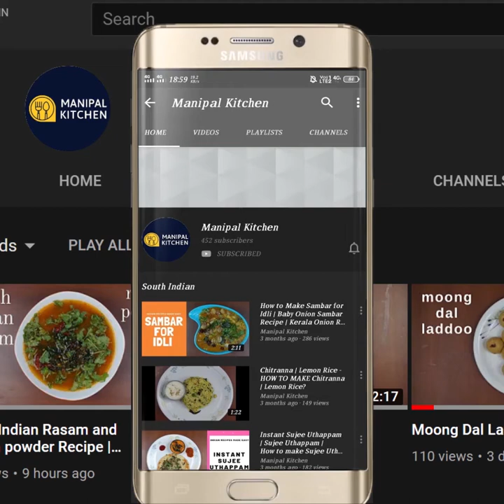ಹಾಗಲಕಾಯಿ ಗೊಜ್ಜು,ಕಹಿ ಇಲ್ಲದ, ರುಚಿಯಾದ Bitter Gourd Gojju |Manipal Kitchen|English Sub-Titles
Bitter Gourd Gojju , So Delicious, not bitter | ಕಹಿ ಇಲ್ಲದ, ರುಚಿಯಾದ ಹಾಗಲಕಾಯಿ ಗೊಜ್ಜು|Manipal Kitchen| Diabetic Recipe | English Sub-Titles
Bitter gourd/Bitter melon and is also known by the name Hagalakayi in Kannada.  It has a host of health benefits but is better to consume in limits only as it may cause some other complications like vomiting, diarrhea and also liver upsets etc.  It purifies blood and also controls diabetes.  Today I would like to share the recipe of a simple hagalakayi gojju with a simple coconut masala with no onion, no garlic and tastes really yummy.
INGREDIENTS :
1. Chopped Bitter gourd - 1 & 1/4 cup (around 300 grams)
2. Turmeric powder - 1/2 tsp
3. Salt - as needed
4. Jaggery - 2 tbsp
5. Tamarind juice - 2-3 tsp
6. Coriander leaves - 2-3 tsp (to garnish)
INGREDIENTS OF WET MASALA:
1. Fresh coconut - 2/3 cup
2. Byadgi chili -4
3. Cumin seeds - 1 tsp
INGREDIENTS OF SEASONING:
1. Cooking oil - 2 tbsp
2. Mustard seeds - 1 tsp
3. Urad dal - 1 tsp
4. Byadgi chili pieces - a few
5. Curry leaves - a few
PROCEDURE: Wash and chop the veggie into small pieces as shown in the video and keep it aside.  To grind masala, place a small spatula with 2 tsp cooking oil in it and fry the byadgi chili and keep it aside.  Add coconut, fried chilies and cumin seeds to a blender bowl,   and add water as needed and grind the masala and keep it aside.  Place a wide pan with 2 tbsp cooking oil in it on low flame.  On heating, add mustard seeds to it.  Once it crackles, add urad dal and fry till aromatic.  Add byadgi chili pieces and curry leaves to it and fry until crispy.  Add chopped bitter gourd pieces and keep stirring till it is cooked in it for about 3-4 minutes.  When it is almost half done add turmeric powder and tamarind juice , and cover & cook for about   2-3 minutes.  It is now ideally cooked and flavours absorbed.  Add salt as needed and jaggery and boil for a minute, so that salt and jaggery is absorbed by the veggie.  Add grind wet masala and mix till combined. Add water, adjust consistency and cover & cook for about 5-6 minutes.  Flavours absorb and turn aromatic.  Garnish with chopped coriander leaves and serve with hot steamed rice and dal.  Yum Yum!
SERVES:4-6
2. (Bitter Gourd Masala Fry )
3. (Masala Stuffed Bitter Gourd, no onion, garlic)